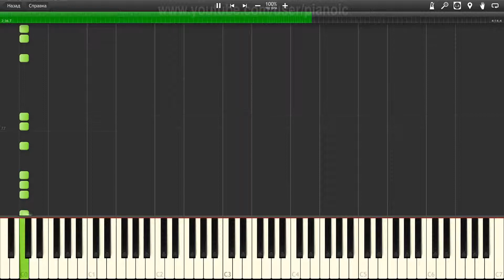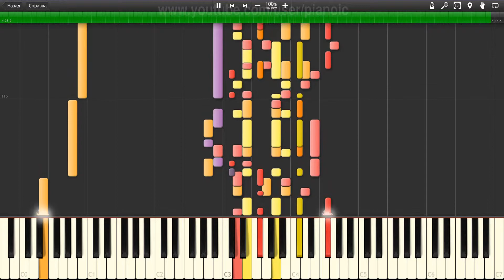How to play Rainbow Englishman In New York Piano tutotial 100% speed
In this piano tutorial, we will show you How to play Rainbow Englishman In New York   Piano tutotial  100% speed.